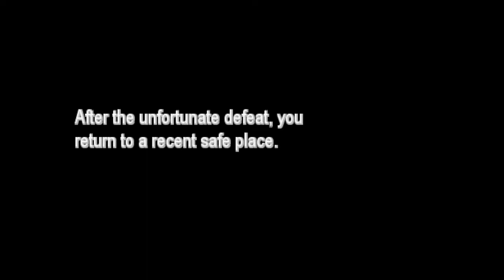FINALMENTE TEMOS A EVOLUÇÃO DO DUNSPARCE!! - POKEMON INFINITY | Gameplay em PT-BR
Bem vindo ao meu canal de pokemon!!

Aqui vamos fazer diversas séries, jogando diversos desafios nas mais diversas hack roms e fan games de pokemon.